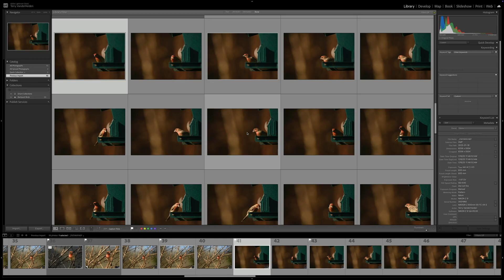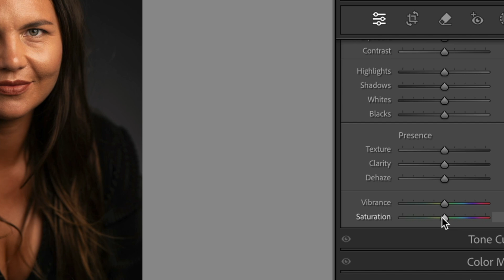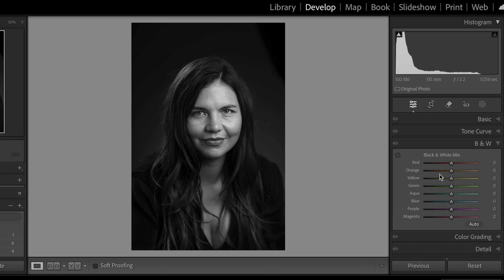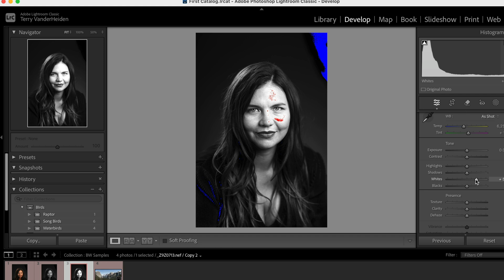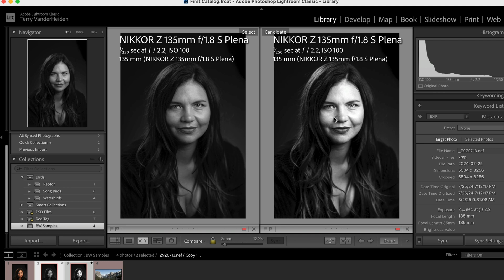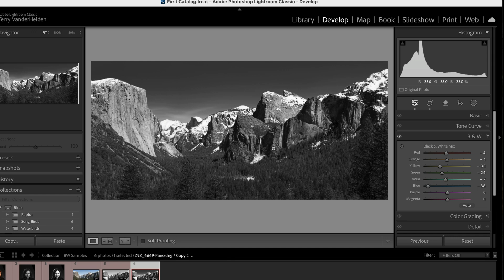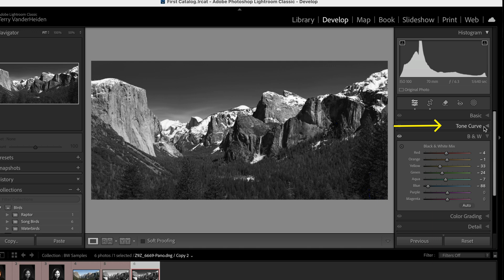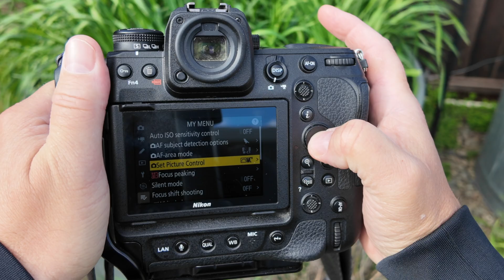Lightroom Classic 2025 Workshop for Beginners - Black and White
Lightroom Classic tutorial  - learning  how to create black and white images inside of  Lightroom Classic with new dedicated controls.

Channel Support: Link to Razor-Sharp Nature Photography eBook